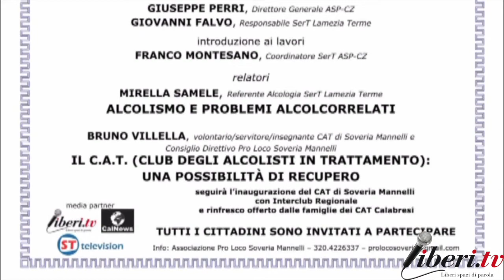Interviste - Convegno: Alcolismo, possibilità di recupero. il CAT a Soveria Mannelli 11/12/2016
Interviste in occasione del Convegno: ALCOLISMO: "Possibilità di recupero" - il C.A.T. (Club degli alcolisti in trattamento) a Soveria Mannelli, 11 dicembre 2016.

Intervistati:
- Mario Caligiuri, Vice Sindaco di Soveria Mannelli
- Mirella Samele, Referente Alcologia SerT Lamezia Terme
- Bruno Vilella, volontario/servitore/insegnante CAT di Soveria Mannelli e Consiglio Direttivo Pro Loco di Soveria Mannelli
- Antonio Abbruzzese, Consiglio direttivo Pro Loco Soveria Mannelli
- Franco Montesano, Coordinatore Sert ASP-CZ